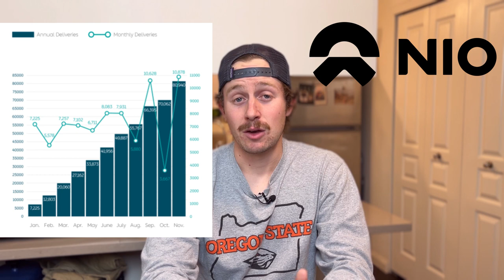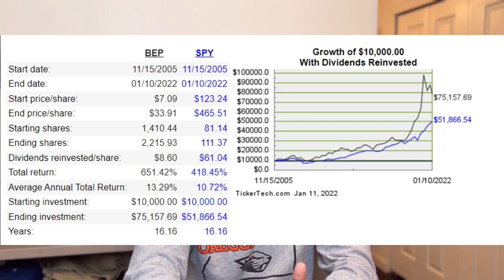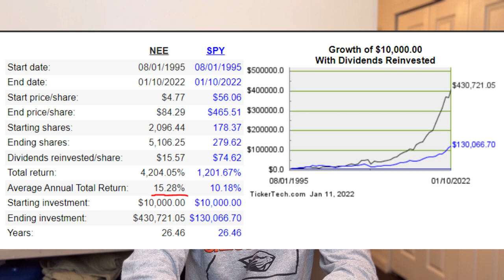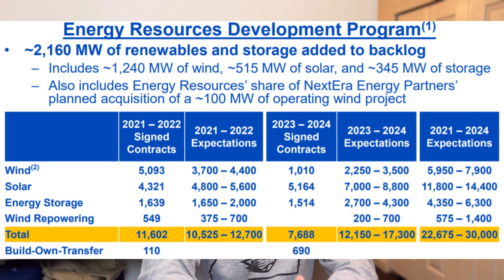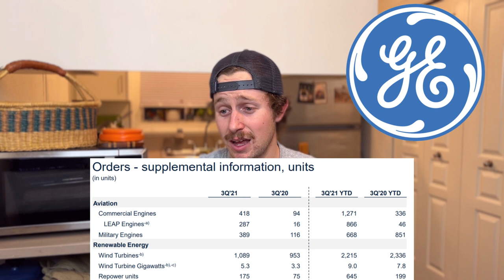Renewable Energy Stocks To Buy For Huge Profits (2022)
Renewable Energy Stocks are my favorite industry to invest in right now. Here's my top green energy stocks for 2022 list!

Timestamps!
0:00 Renewable Energy Stocks to Buy
1:35 Nio Stock - EV Stocks
4:30 Brookfield Renewable Stock - BEP Stock - BEP Stock Analysis
7:10 NextEra Energy Stock - NEE Stock
8:55 First Solar Stock - FSLR Stock - Solar Stock - Solar Stocks to buy
11:00 Plug Power Stock - PLUG Stock - Hydrogen Stocks - Hydrogen Fuel Cell Stocks
14:20 General Electric Stock - GE Stock

Nio Stock - Nio Stock Analysis - $NIO - NIO Stock News
First Solar Stock - FSLR Stock - Solar Stocks to buy - Top Solar Stocks
Plug Power Stock - PLUG Stock - Hydrogen Stocks - Green Energy Stocks
General Electric Stock - GE Stock - $GE
Brookfield Renewable Stock - BEP Stock - $BEP
NextEra Energy Stock - NEE Stock - $NEE - Clean Energy Stocks